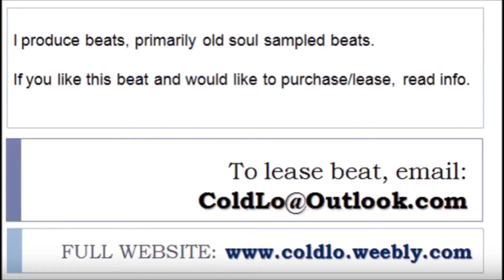JAY-Z 4:44 TYPE BEAT (Soul Sampled Hip Hop Instrumental) "King of All Kings"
I produce beats, primarily old soul sampled beats. If you like this untagged beat and would like to purchase/lease the FULL BEAT: